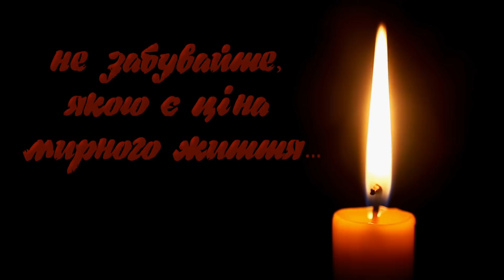Загиблі Герої жовтня 2021-го року